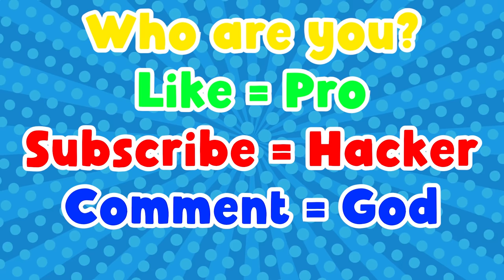NOOB vs PRO vs HACKER | In Juice Run | With Oggy And Jack | Rock Indian Gamer